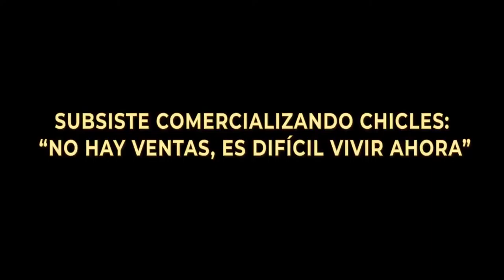SUBSISTE COMERCIALIZANDO CHICLES: “NO HAY VENTAS, ES DIFÍCIL VIVIR AHORA”